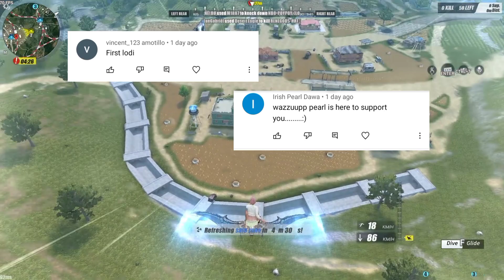May THE FLASH pala dito sa ros (Ros Gameplay)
Server: PC-ASIA

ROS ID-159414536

IGN: JosepEch

SUPPORT YOUTUBE FRIEND